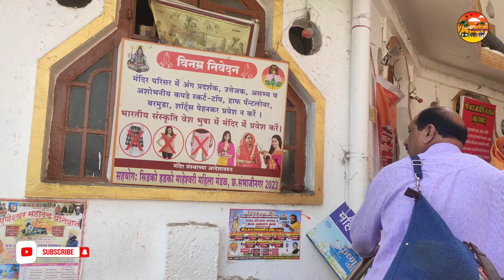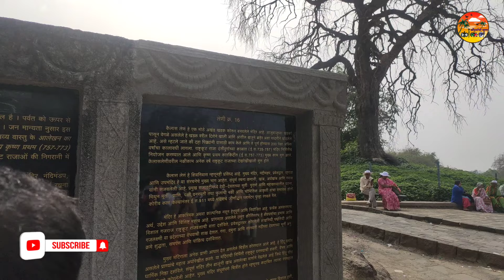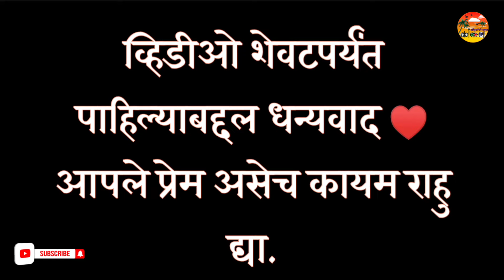Ep3 काय आहे भद्रा मारुतीचा इतिहास।गावकऱ्यांनी पाहिली वेरुळची लेणी।Bhadra Maruti in Aurangabad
मित्रांनो व्हिडिओ आवडला तर नक्की लाईक आणि शेअर करा.